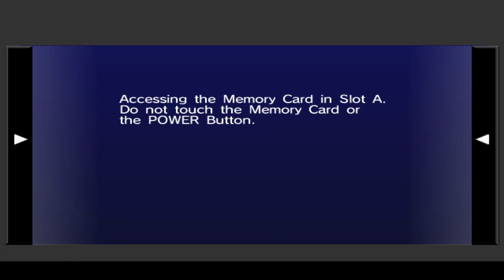Grand Prix Rouge is A Bad Bat Person - Sonic Riders #5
Grand Prix time. Heroes was simple. Babylon was not.

Expect thumbnails to get the Shadow the Hedgehog treatment from this point on. There isn't much I can really take screencaps of, I'd argue even less than the previously mentioned game. So random npc/object thumbnails will happen.

This is a part of my "Legend of the Blue Blur" series where I go through every sonic game ever made in order of release, generally to their maximum completion (as long as I'm not fighting against RNG).